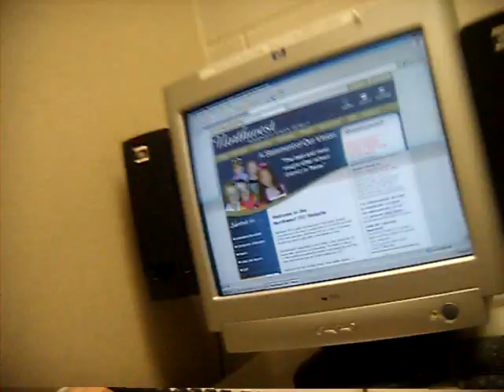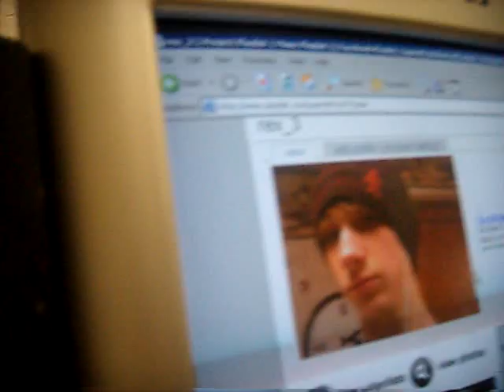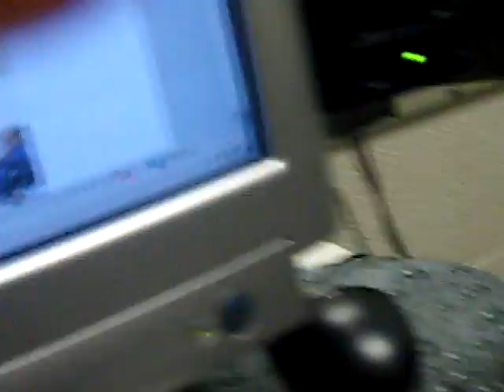sexy band nerds.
At school in band